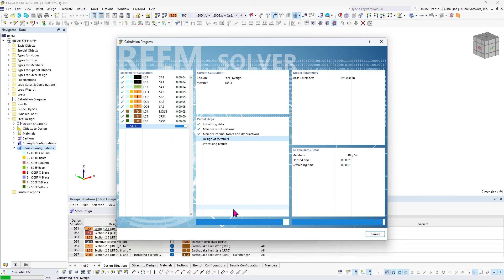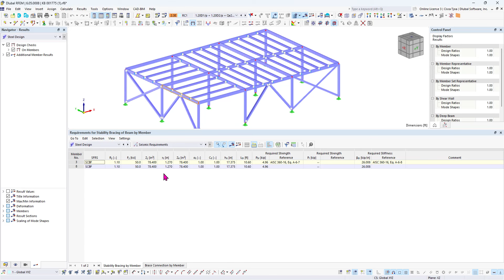KB 001775 | AISC 341 Braced Frame Design in RFEM 6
Subject:
AISC 341 Braced Frame Design in RFEM 6

The design of an Ordinary Concentrically Braced Frame (OCBF) and a Special Concentrically Braced Frame (SCBF) can be carried out in the Steel Design add-on of RFEM 6. The seismic design result according to AISC 341-16 and 341-22 is categorized into two sections: Member Requirements and Connection Requirements.

Description:
More in-depth details on the Seismic Configuration input are covered in the article .

Member Requirements

The following design checks for members that are part of the seismic force-resisting system (SFRS) are available in RFEM. The sections listed refer to Seismic Provisions AISC 341-16/22 [1].

* Width-to-Thickness Limitations [Section D1.1 and F1.5a]
* SCBF Stability Bracing of Beams - Required Strength & Stiffness [Sections F2.4b and D1.2a.1(b)]
* SCBF Stability Bracing of Beams - Maximum Spacing [Sections F2.4b and D1.2a.1(c)]
* Column Required Strength [Section D1.4a]
* Brace Slenderness Ratio [Section F1.5b for OCBF and F2.5b(a) for SCBF]

Width-to-Thickness Limitations for Ductility Requirements

The braces in OCBF are designated as moderately ductile members according to Section F1.5a. All members (braces, beams, columns) in SCBF are designated as highly ductile members according to Section F2.5a.

The braces in OCBF must satisfy the requirements of AISC Seismic Provisions Section D1.1 for moderately ductile members. As an exception according to Section F1.5a, braces in tension-only frames with L-c/r greater than 200 do not need to satisfy the ductility requirement. This design check is shown as EQ 1300 in RFEM (Image 1).

Note: Tension-only frames are not permitted in SCBF as per Section F2.4d.

Stability Bracing of Beams in SCBF

The requirement for stability bracing is only applicable for beams in V- and inverted V-braced frames as per Section F2.4b [1]. The required strength and stiffness of the stability bracings are listed in the ''Stability Bracing by Member'' tab under “Seismic Requirements” (Image 2). These values can be compared to the calculated available strength and stiffness when designing the bracing members that frame into the beam. There are no design check details available (only references).

The required strength, Pbr, is defined in Equation A-6-7 of Appendix 6 of AISC 360-16/22 [3]:

Note: Pr is not applicable to braced frames.

The required stiffness, βbr, is defined in Equation A-6-8 of Appendix 6 of AISC 360-16/22 [3]:

The maximum spacing of the stability bracing must satisfy the requirements of AISC 341-16/22 Section F2.4b, which refers to Section D1.2a.1(c):

The design check for the maximum spacing is presented together with the other member requirements in the Design Ratios on Members. The braced length, Lb, is the specified effective length for lateral-...